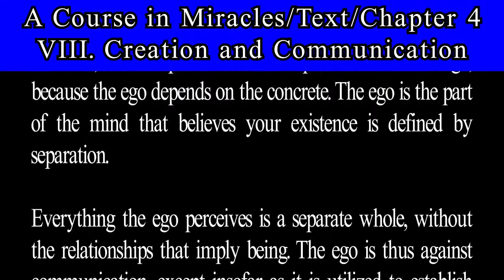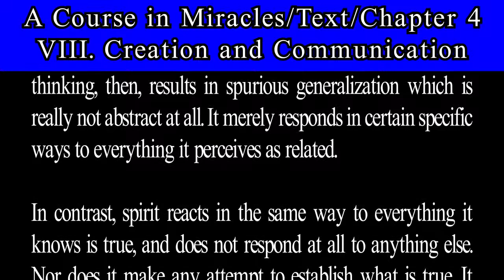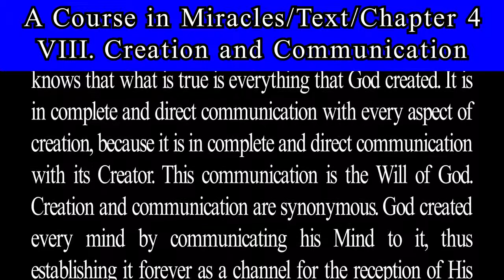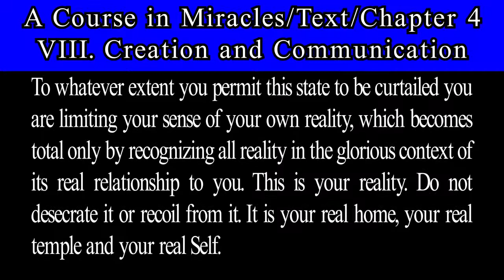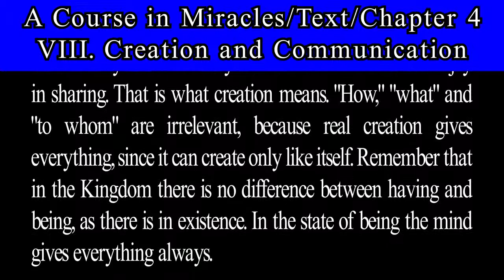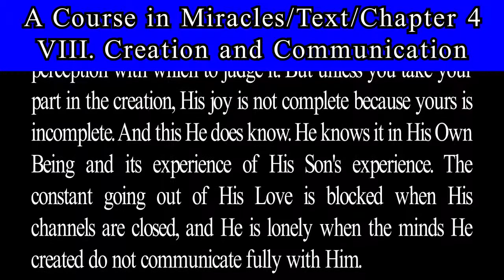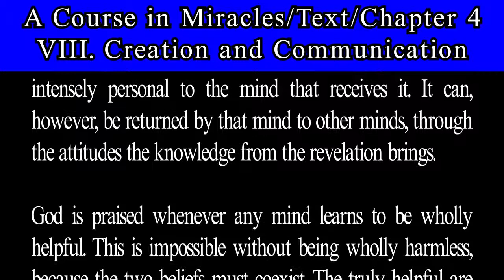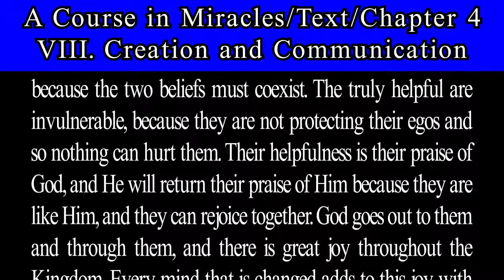A Course in Miracles-Text-Ch 4. 7 Creation and Communication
Creation and Communication.
THE ILLUSIONS OF THE EGO.